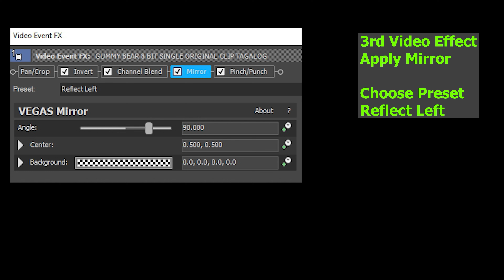(VIDEO TUTORIAL) 1 MILLION MULTILANGUAGE Gummy Bear Gummibär Song | SUPER PINK Visual Audio Effects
Language: AVOCADOS FROM MEXICO, OLD TURKISH, AUSTRALIAN, TURKISH
EFFECT USED: G MAJOR 850
THIS VIDEO IS NOT INTENDED FOR KIDS, THIS COMES WITH A STEP BY STEP TUTORIAL FOR VIDEO EDITORS' REFERENCE.

Timeline
00:00 - Intro
00:04 - NAME OF REQUESTOR
00:08 - 1 Million Video
02:04 - FAST
03:02 - REVERSE
04:58 - How to make G MAJOR 850 IN VEGAS
05:48 - Outro

Thanks!